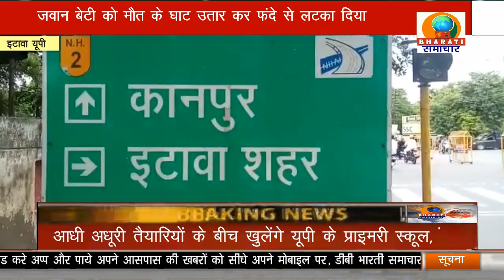दिल को दहला देने वाली घटना/ETAVAH NEWS/DB BHARATI SAMACHAR/03-09-21